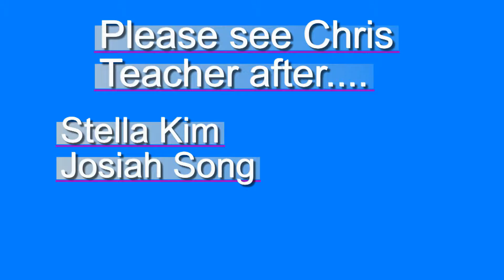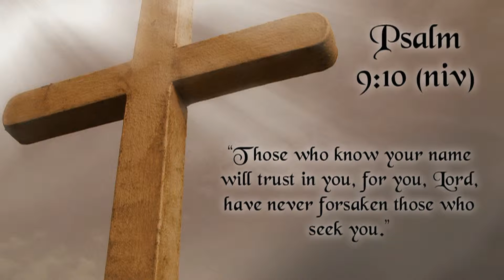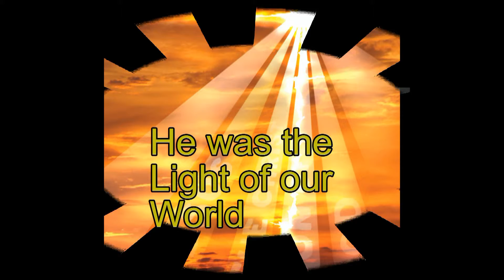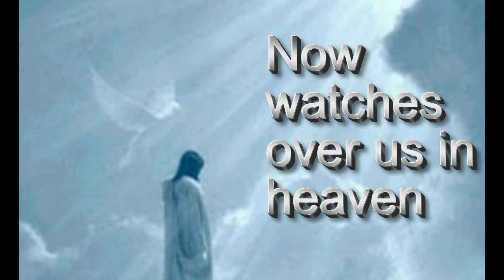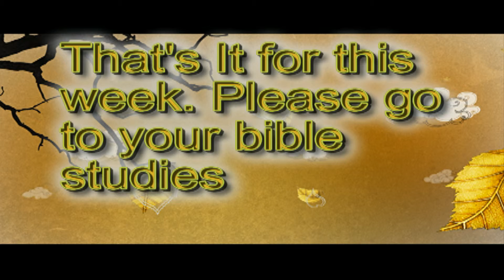Inland Church Jr. High Weekly Announcements 3-17-13